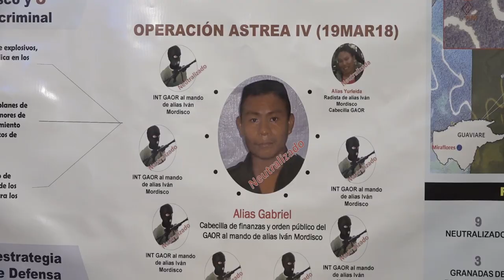Exitosa operación contra el crimen organizado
FF. AA. entregan detalles de neutralización de nueve integrantes de grupo armado organizado residual

Tropas de las Fuerzas Militares y de Policía abatieron en el departamento de Guaviare a Camilo López Castrellón o ‘Gabriel’, cabecilla armado y financiero de la estructura. Otros ocho integrantes, entre los que figura una mujer conocida como ‘Yurleida’, quien operaba el equipo de radio para el máximo líder de la estructura, ‘Iván Mordisco’, también fueron neutralizados. Dos campamentos fueron destruidas y además incautaron material de guerra y de comunicaciones.

En el marco de la ‘Operación Astrea IV’, la Policía Nacional, el Ejército Nacional y la Fuerza Aérea Colombiana, con el apoyo de la Armada Nacional, asestaron un golpe estructural al grupo armado organizado residual al mando de ‘Iván Mordisco’.

La acción tuvo lugar en la vereda La Unión situada en zona rural del municipio de Miraflores (Guaviare). Trabajos de investigación criminal e inteligencia efectuados por la Policía Nacional de todos los colombianos permitieron establecer la ubicación precisa de dos campamentos de la estructura que delinquía en esa región del país, junto al río Itilla.

Gracias a la información clave aportada, la Fuerza Pública, en cabeza de la Fuerza Aérea y del Ejército, esperó la hora cero para el inicio del bombardeo que ocasionó la destrucción de las dos zonas campamentarias y que dejó un saldo de nueve presuntos integrantes del grupo armado organizado residual neutralizados, entre los que figura Camilo López Castrellón, conocido en el mundo del crimen como ‘Gabriel’ o ‘Charles’, señalado cabecilla armado y financiero.

Este hombre tenía una trayectoria criminal de más de 15 años y fue designado por ‘Iván Mordisco’ para que asumiera el control de la cadena del narcotráfico en la zona de los ríos Itilla y Unilla, entre Calamar y Miraflores (Guaviare).

Parte de su trabajo criminal consistía en el abastecimiento logístico de las estructuras de la agrupación que se encargaban de custodiar las rutas para el transporte de la droga y su posterior envío al exterior a través de Brasil, Perú y Venezuela.

La información recaudada permitió establecer también que ‘Gabriel’ o ‘Charles’, de 37 años, era el responsable de coordinar y ordenar el reclutamiento de menores de edad pertenecientes a múltiples comunidades indígenas asentadas en Guaviare, Guainía, Vaupés y Amazonas.

Así mismo, estaba vinculado al proceso judicial que adelanta la Fiscalía General de la Nación contra las estructuras de crimen residual por los delitos de concierto para delinquir, terrorismo, extorsión y desplazamiento forzado.

En la misma acción de la Fuerza Pública en zona rural de Miraflores fue neutralizada una mujer conocida como ‘Yurleida’, señalada como la operadora del equipo de radio al servicio directo de ‘Iván Mordisco’.

Los uniformados a cargo de la ejecución de la operación incautaron cinco fusiles con igual número proveedores, cuatro pistolas con sus proveedores, tres granadas de fragmentación, 210 cartuchos de distintos calibres, explosivos, dos sistemas de ubicación satelital y un equipo de comunicaciones.

La ‘Operación Astrea IV’ permitió frustrar la intención que tenía la estructura neutralizada de seguir su entrenamiento en el manejo de explosivos con el presunto fin de atacar a la Fuerza Pública en Meta y Guaviare, como una respuesta a los golpes sufridos en el marco de la estrategia desarrollada por las Fuerzas Militares y la Policía Nacional.

A esa estructura criminal también se le atribuyen homicidios selectivos, secuestros e intimidaciones contra la población civil.

Junto con la Fiscalía General de la Nación, se adelantan los trabajos tendientes a identificar a los demás presuntos integrantes del grupo armado organizado residual.

Las Fuerzas Militares y la Policía Nacional de todos los colombianos continúan trabajando de manera articulada en el marco de la ofensiva nacional contra el crimen organizado.